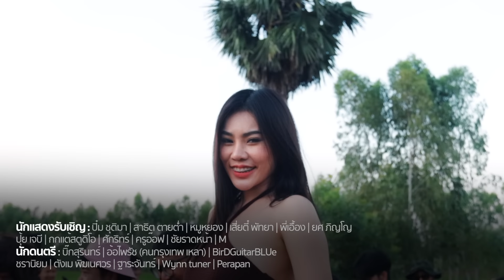หนุ่มสุรินทร์ - บิ๊กสุรินทร์ x อ้อ ไพรัช (คนกรุงเทพ เหลา) [OFFCIAL MV]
เพลง : หนุ่มสุรินทร์
ศิลปิน : บิ๊กสุรินทร์ x อ้อ ไพรัช (คนกรุงเทพ เหลา)
เนื้อร้องทำนอง : บิ๊กสุรินทร์
เรียบเรียงใหม่ : BirDGuitarBLUe
PRODUCTION : BEStudiO
MiXING : BirDGuitarBLUe
MASTERING : BirDGuitarBLUe
DIRECTOR : BirDGuitarBLUe
RECCODING
GUITAR : BirDGuitarBLUe
ซอ : ตังเม พิฆเนศวร
KEYBOARD : เป้ วงนิยม
ORIGINAL VERSION : อ.โสภณ พิศลืม

หนุ่มสุรินทร์
Intro: A / A / A / E / A / A / Bm E / A
                  A
พี่เป็นหนุ่มสุรินทร์ ถิ่นเมืองช้าง นะนงคราญ
                             A                              E
เมืองแห่งความสำราญบ้านฉันเป็นเซราะกราว
                  A
พูดไทยมันขัด ไม่ชัดเจนก็เขมรเหลา
ตัวดำไม่ขาว สาว ๆ ก็เลยเมิน
                  A
บ้านฉันทำนาปลูกผักกาดหวานข้าวสารหอม
                           A                                 E
อยากจะชวนนวลน้องมาเที่ยวท่อง ที่บ้านฉัน
                 A
ถึงไอ้หนุ่มสุรินทร์ตัวดำใจไม่ดำ
ชอบร้องชอบรำคุยขำและฮาเฮ
   A                                                                         E
*บองสลัจเนียงนั่นแหละเป็นสำเนียงออกเสียงว่าฉันรักเธอ
                    A
พี่จะสอน ภาษา ให้พูดว่า สลัจบองเด้อ
นั่นก็แปลว่าเธอรับรัก พี่หนุ่มสุรินทร์
Solo : A / A / A / E / A / A / Bm E / A
                    A
หากยังไม่มีแฟนแม่โฉมแฉล้มช่วยบอกที
                    A                     E
หน้าพี่ไม่เกาหลีบ้านพี่ทำแต่นา
                         A
อยากให้มาเฉยชมเมืองช้างดูซักครา
จะลั่นปากร้องว่าเมืองช้างสุขแท้เหลา
(ซ้ำ*,*)
นั่นก็แปลว่าเธอ รับรัก ไอ้หนุ่มสุรินทร์

Outro: A / A / A / E / A / A / Bm E / A

นักแสดงรับเชิญ : ปิ๋มชุติมา | สาธิตตายต่ำ | หมูหยอง | เสี่ยตี๋พัทยา | พี่เอื้อง | ยศภิญโญ | ปุ้ยเจบี | กกแต้สตูดิโอ | ศักรินทร์  | ครูอ๊อฟ | ชัยราดหน้า | Mบาร์เบอร์
นักดนตรี : บิ๊กสุรินทร์ | อ้อไพรัช (คนกรุงเทพ เหลา) | BirDGuitarBLUe
ชรานิยม | ตังเม พิฆเนศวร | ฐาระจันทร์ | Wynn tuner | Perapan
VIDEO CAMERAMAN : AKEPhoto,Theppipat
VIDEO GRAPHIC : BirDGuitarBLUe

Contact | BEStudiO
Line | birdguitarblue.